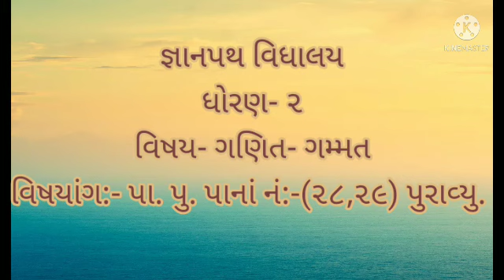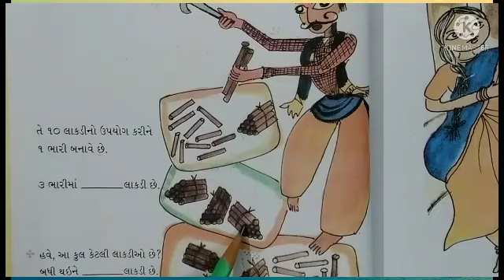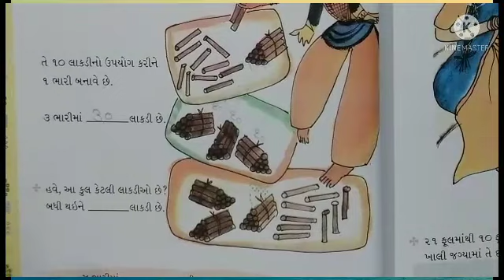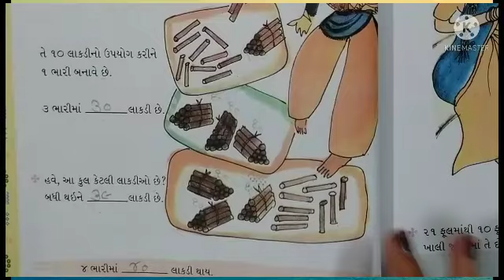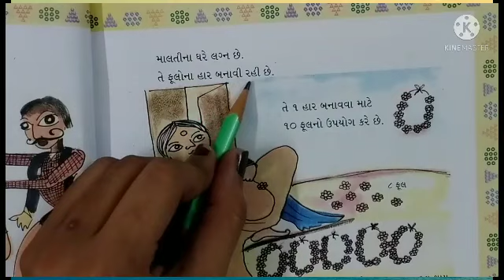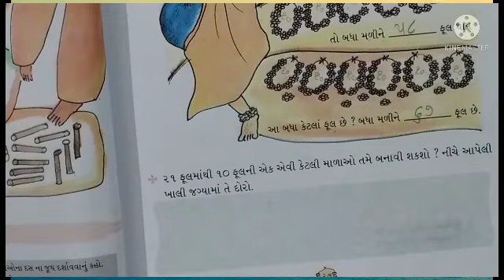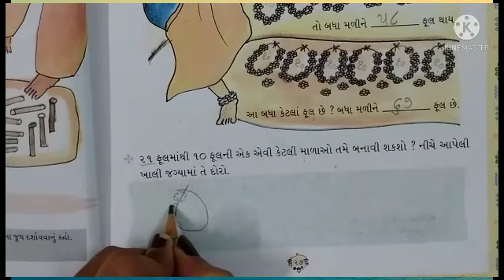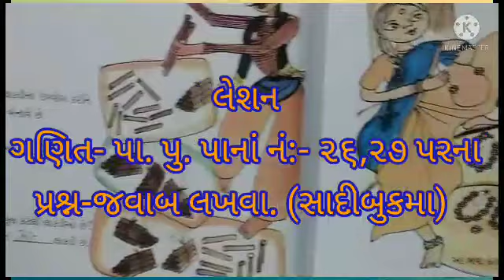gyanpathschool ધોરણ- 2 ગણિત પાર્ટ- 33